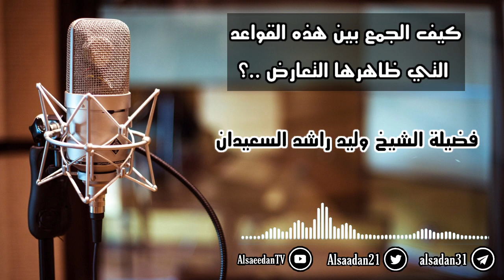كيف الجمع بين هذه القواعد التي ظاهرها التعارض ..؟